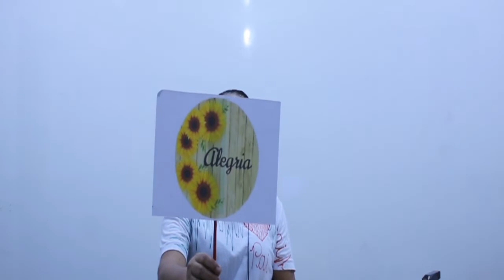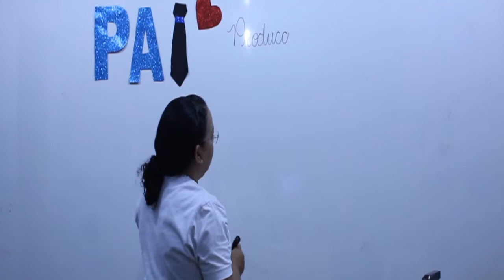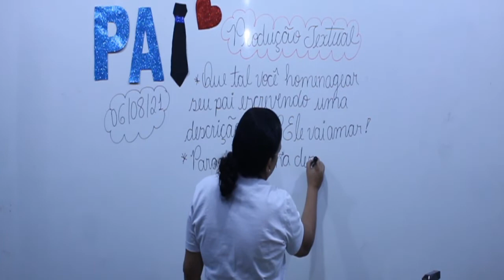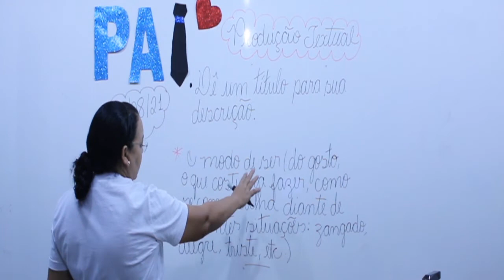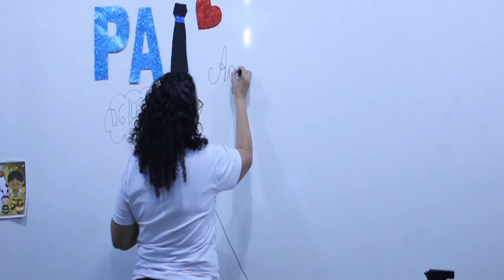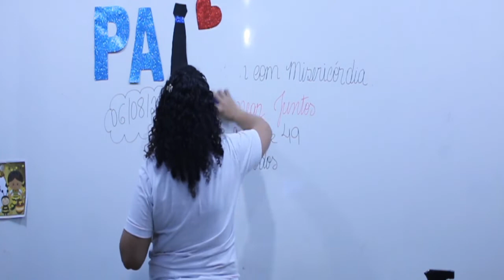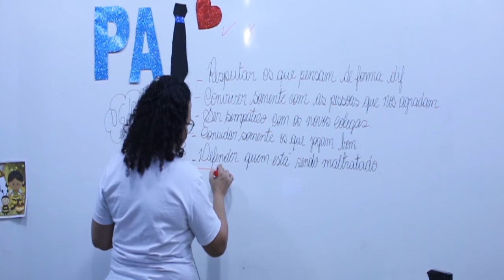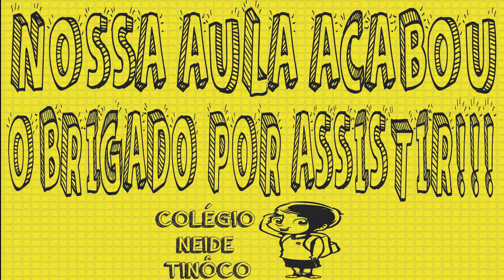Aula 5º ano - 06/08